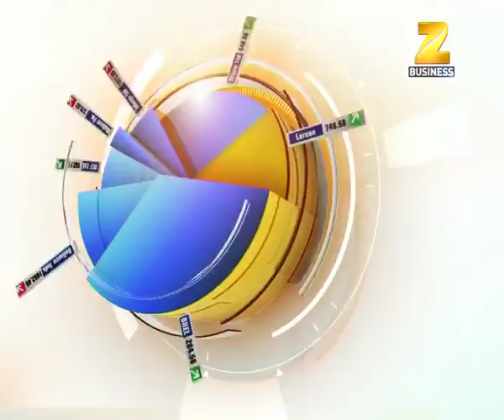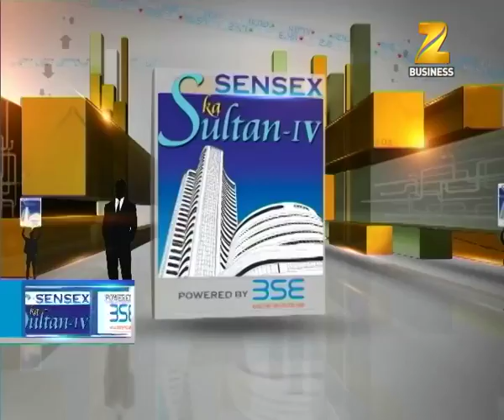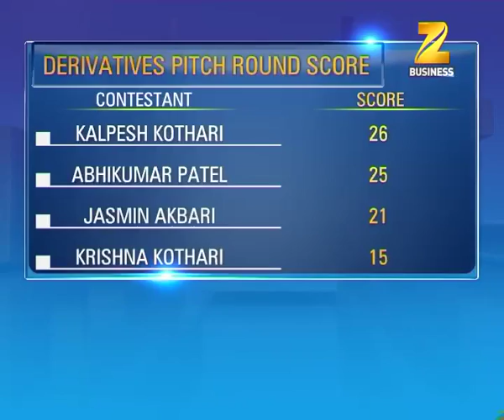Sensex Ka Sultan-Season 4, Ahmedabad Round : Part-I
Watch complete segment for getting the detailed updates about the show!